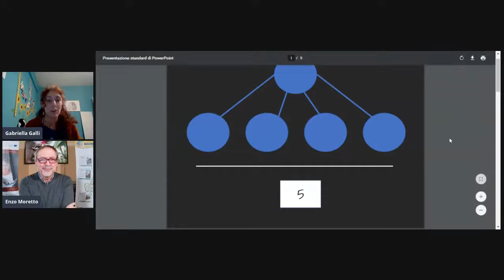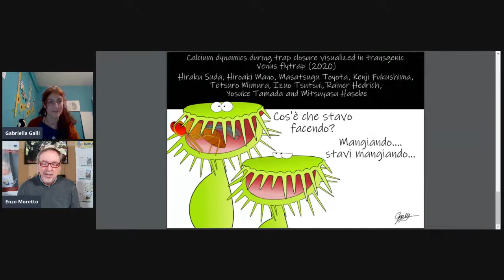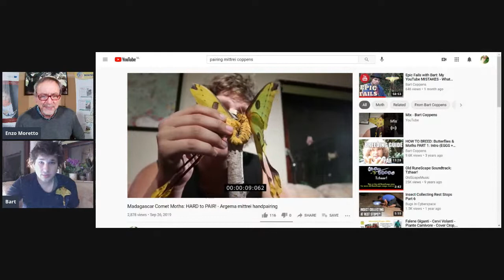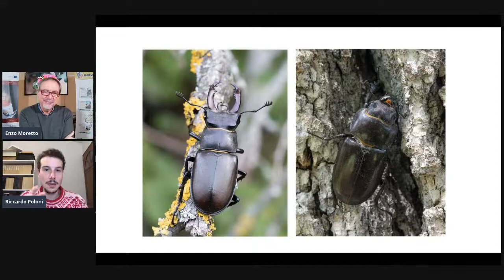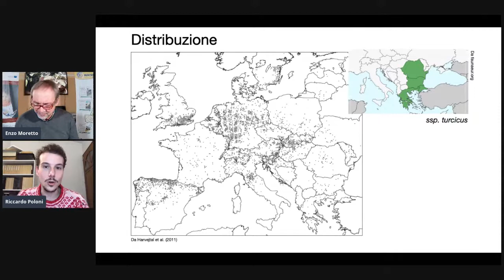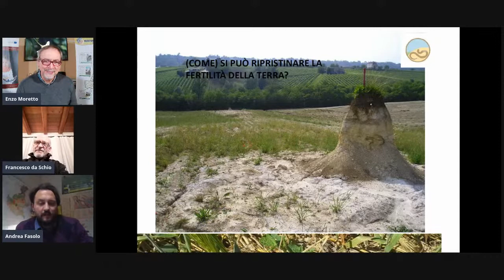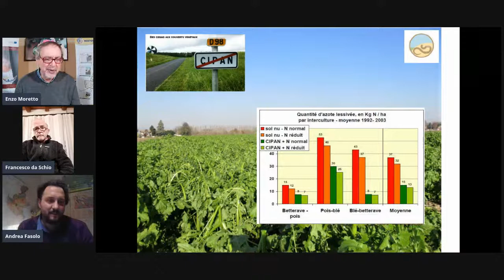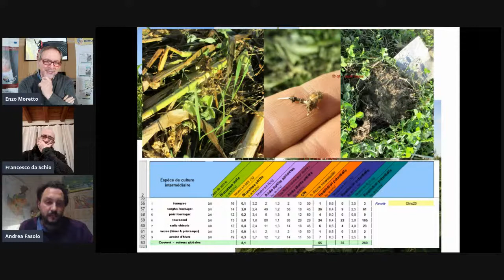Falene Giganti - Cervi Volanti - Piante Carnivore - Cover Crop, per proteggere la fertilità.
Dalle 18:00 alle 18:30 Enzo Moretto intervista Bart Coppens che torna a parlarci delle sue esperienze con le falene giganti, Riccardo Poloni ci fa conoscere il cervo volante e Gabriella Galli ci spiega il movimento di cattura di alcune piante carnivore. Dalle 19:00 alle 19:30 ci sarà lo spazio dedicato al Suolo Vivente, insieme a Francesco da Schio e Andrea Fasolo sul tema delle “cover crop”. Vedremo perché è importante seminarle per non perdere la fertilità del suolo.